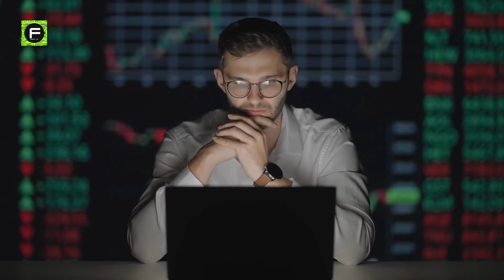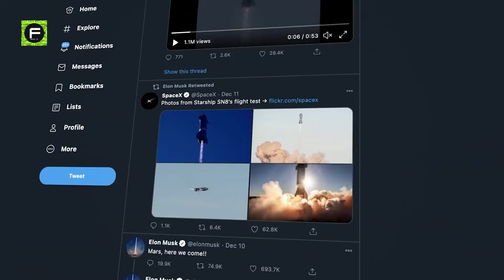SpaceX Starship Presentation 2022- is coming soon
SpaceX has been doing tests on different starships for quite a while now, but it all boils down to the day of presentation; 10th February. Elon Musk is going to host this big night, and everything is in line for introducing his finest Starship to the world.

Elon Musk recently took over his Twitter and announced that he is going to give a presentation on the future of SpaceX and his Starship but, you should also know that this presentation is his first starship update in two straight years.